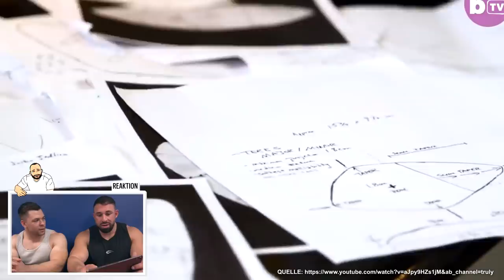Er kauft sich Muskeln! Bodybuilder reagieren auf Muskel-Implantate! Kevin Wolter und Aldin Alijagic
21.000$ für einen breiten Rücken? Wer von euch hat schon eine Finanzierungsanfrage gestellt bei dem Doktor? 😂 Aldin und ich sind überrascht, denn sowas haben wir noch nie gesehen. Wir dachten Synthol wäre schon krass ( mein Reaktionsvideo auf Sythol ) , aber das ist eine andere extreme Stufe!

Die besten Supplemente in reinster Qualität, die wirklich wirken bekommt ihr bei NeoSupps:

*Werbung